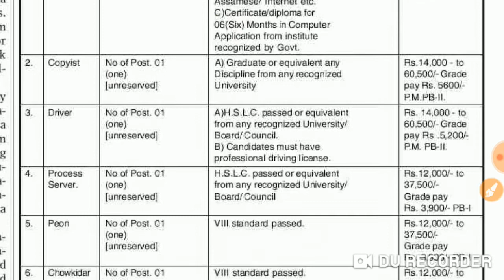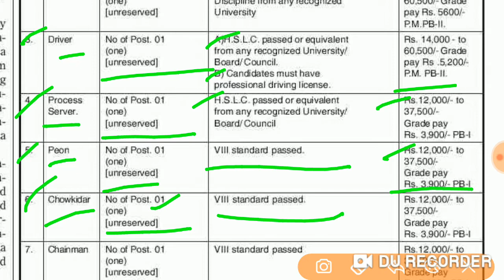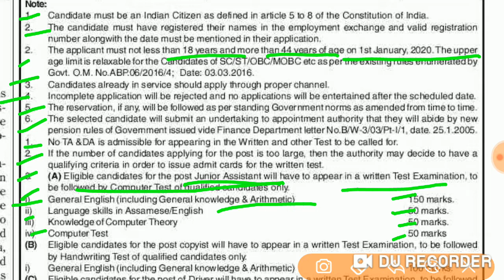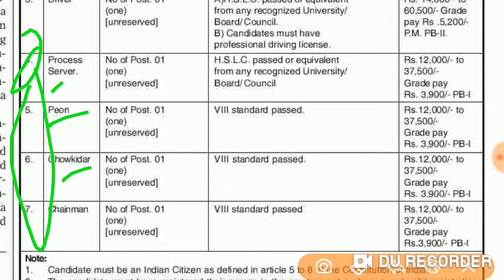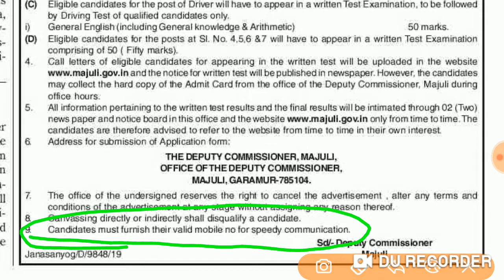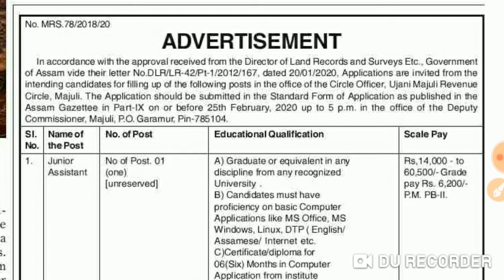Deputy Commissioner, Majuli ত 7 টা নতুন পদ মুকলি৷ 8th, 10th, Graduate Pass || Assam Gov.Job || 2020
Offline Apply.
Application fee: Nil

সোনকালে Apply কৰক৷

                                      ধন্যবাদ৷